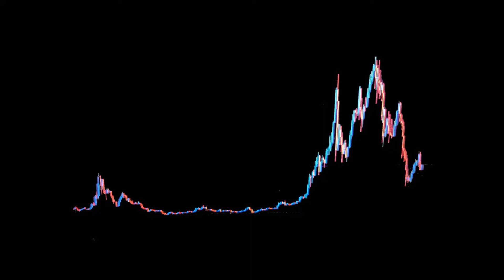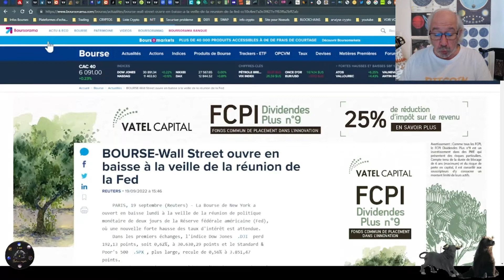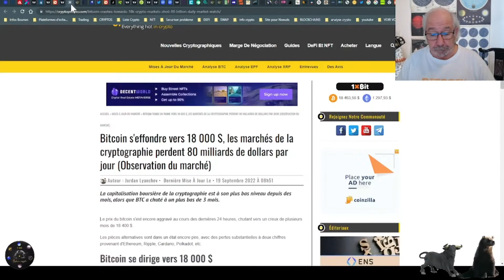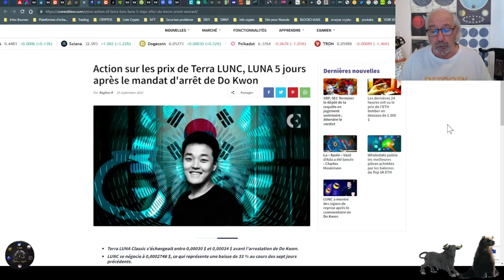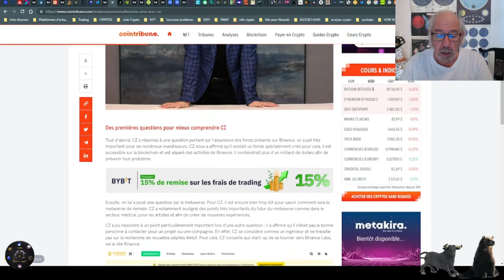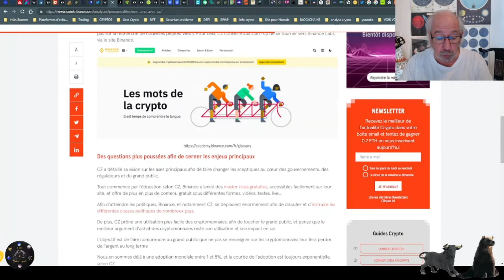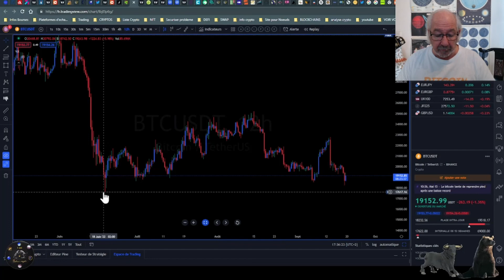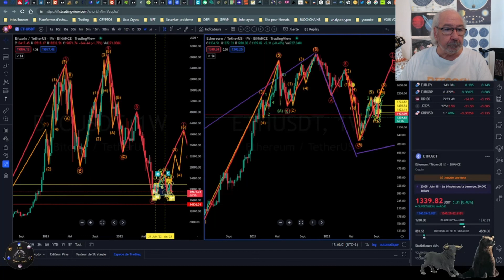Infos cryptos du 19/09/2022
Toutes L'Actualités cryptos . Dans l'attente des news de la FED;

Que et Quand dois je acheter?  Une question de débutant mais aussi celle de nombreux spécialistes.

Je vous donne la tendance du marche des cryptos et la ou les cryptos qui se comportent différemment du marche. (évidement sur les plus sérieuses de cet univers des cryptos)

Soyez  toujours prudent, dans le choix de vos cryptos et de votre  trading...